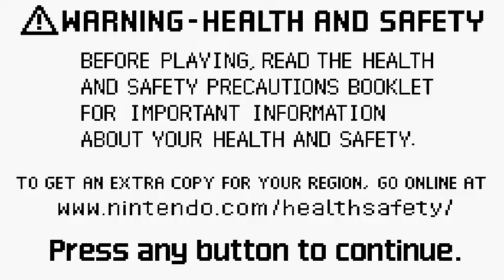Klok Plays: ♪FE8MR♪ (Ch. 9 Eph) MEHFRAIM'S TRUE POWER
I hope you all appreciate the four hours of homework I didn't do to record, edit, and preview this.